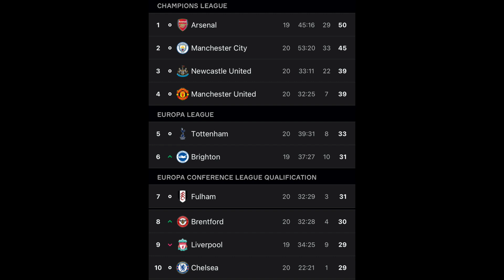Puede ganar el Arsenal la Premier League este año? [Analisis]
Analisamos la situacion del Arsenal que esta haciendo una temporada increible. El equipo del momento en la Premier League.